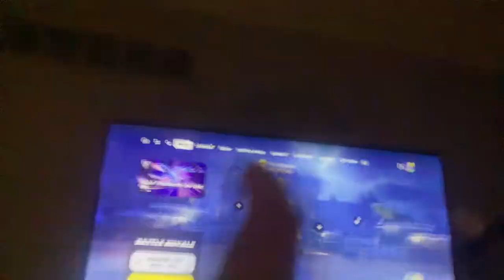Fortnite (Official Music Video) feat richard Garcia